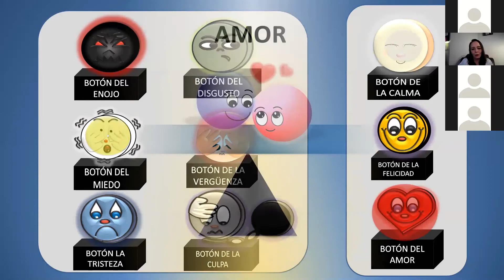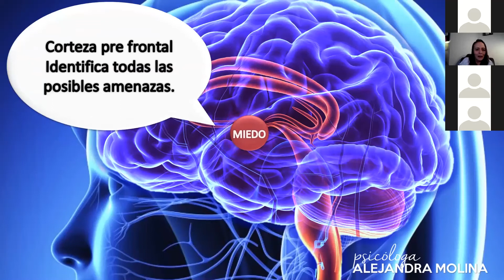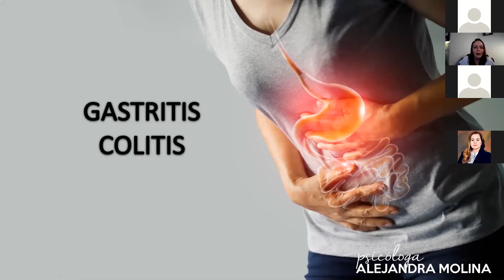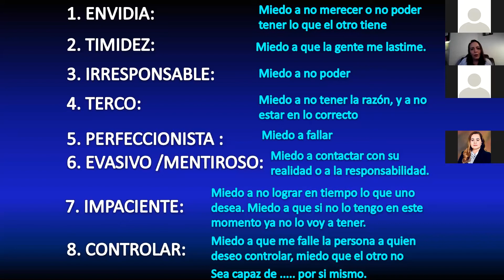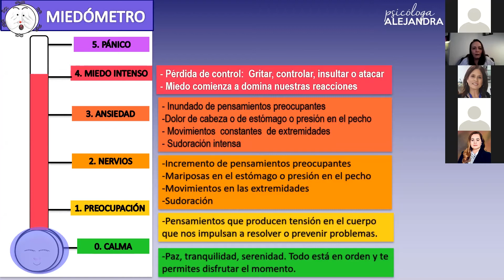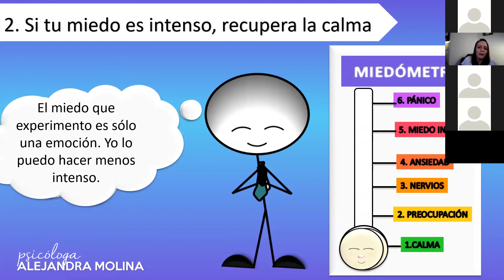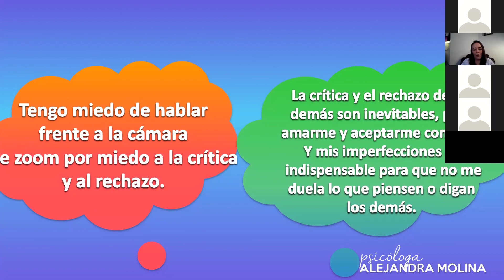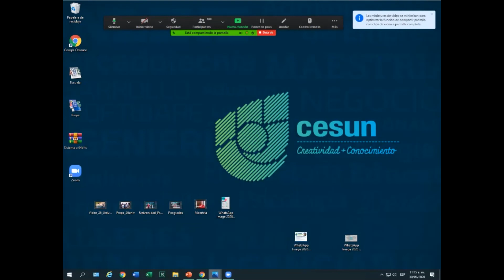Conferencia "El manejo inteligente del miedo en la nueva normalidad"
“La vacuna más poderosa es un sistema inmunológico sano y el factor emocional es fundamental”
Con la finalidad de fortalecer lazos con instituciones educativas y empresariales, la Dirección de Promoción Académica de CESUN Universidad llevó a cabo la conferencia “El Manejo Inteligente del miedo ante la nueva normalidad” con la participación de la psicóloga clínica y conferencista, Mtra. Alejandra Molina quien habló detalladamente sobre el tema a los más de 130 asistentes conectados de manera virtual.